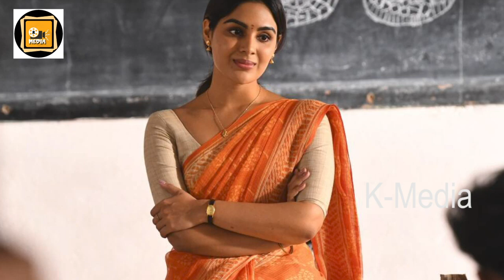సంయుక్త మీనన్ బయోగ్రఫీ|Samyuktha Menon Biography|సంయుక్తమీనన్ గురించి మీకు తెలియని విశేషాలు@K-Media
Welcome To Official Youtube Channel Of K-Media. Our channel with a primary focus to get the latest news, breaking news and Public Talks, Special Interviews, Short Film,  Movie Reviews and Celebrities Interviews, and Political Interviews..